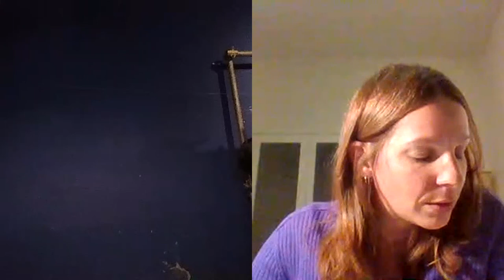Francesca Alice Vianello (UniPd) - Note dalla pandemia: Il lavoro tra salute e reddito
Cso Django e ADL Cobas presentano Note dalla pandemia: Il lavoro tra salute e reddito.
Interventi di Lorenzo Feltrin (Cso Django), Francesca Alice Vianello (docente UniPd), Ruggero Sorci (ADL Cobas), Jamie Woodcock (Notes from Below, UK) e Adamou Yabre (delegato Adl Cobas).